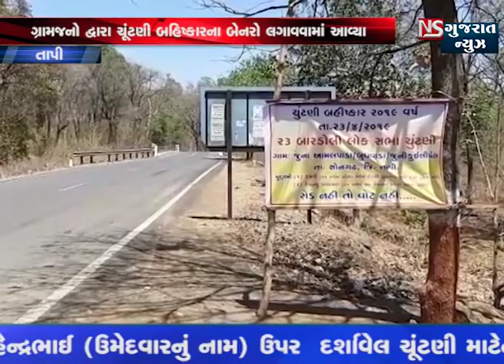TAPI MA CHUTANINO BAHISKAR